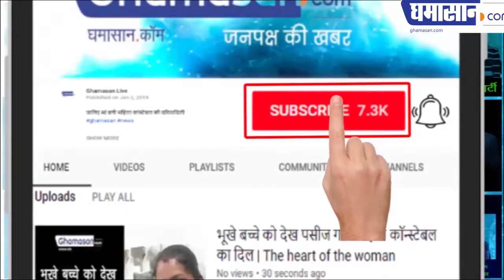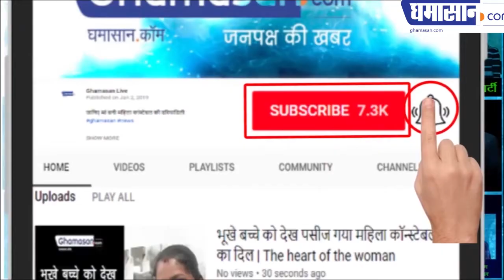अंबेडकर स्मारक महू के भंते संघ शील ने आत्महत्या क्यों की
कौन जिम्मेदार है इस आत्महत्या के पीछे